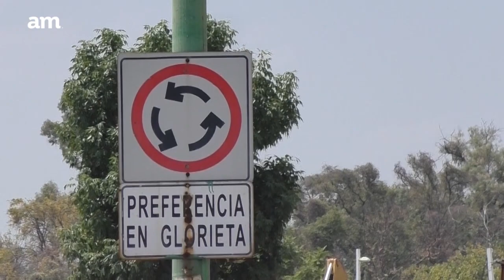Se vuelven obsoletas glorietas de León